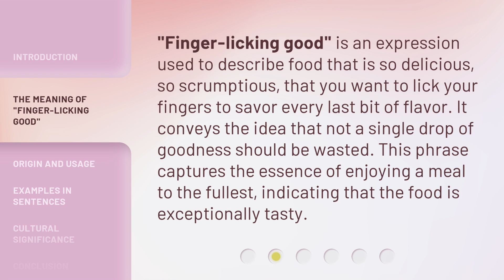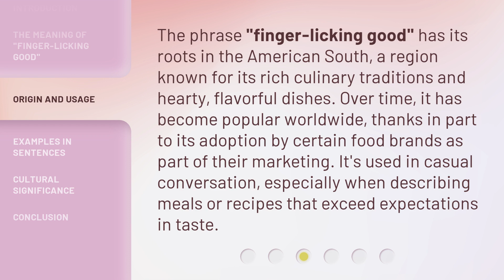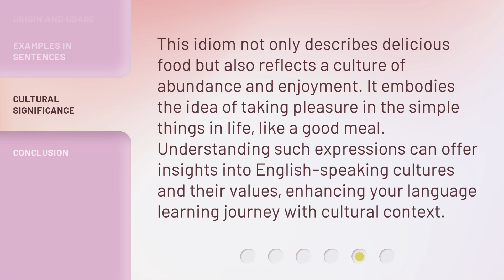"Finger-Licking Good": Savoring the Flavor of English Idioms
Finger-Licking Good: Savoring the Flavor of English Idioms • Join us as we explore the delicious world of English idioms and uncover their true meanings. From 'butter someone up' to 'piece of cake,' get ready to savor the flavor of these finger-licking good expressions!

00:00 • Introduction - "Finger-Licking Good": Savoring the Flavor of English Idioms
00:33 • The Meaning of "Finger-Licking Good"
01:00 • Origin and Usage
01:30 • Examples in Sentences
01:56 • Cultural Significance